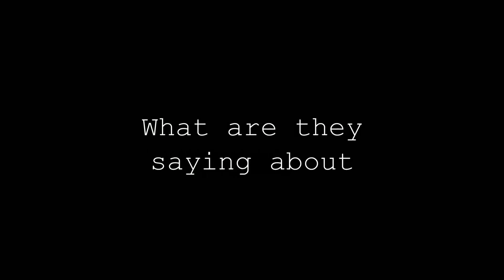Tour du Mont Blanc Testimonials Graham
What did Graham think of his Tour du Mont Blanc experience?